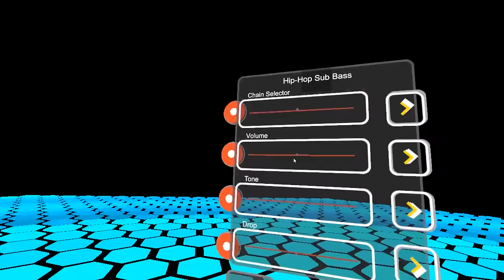Pensato - 2015 Leap Jam version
The newest version of Pensato, adapted for use with a Leap Motion controller.

Our prototype submission for the Leap Motion Jam 2015.